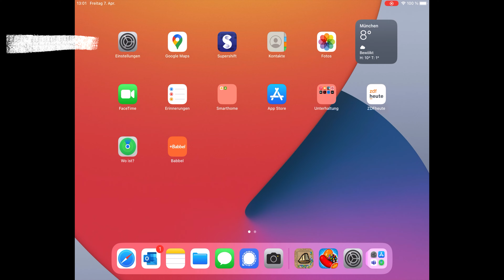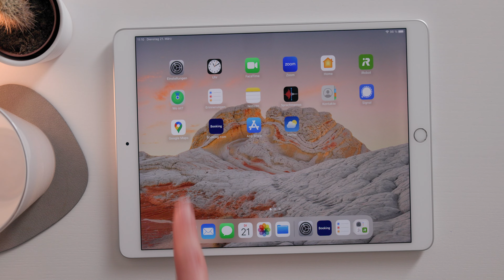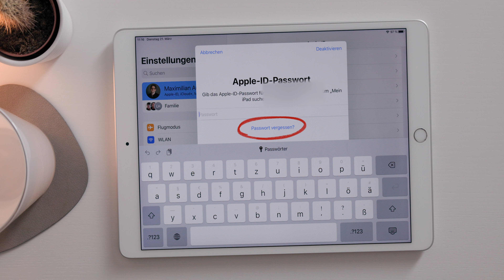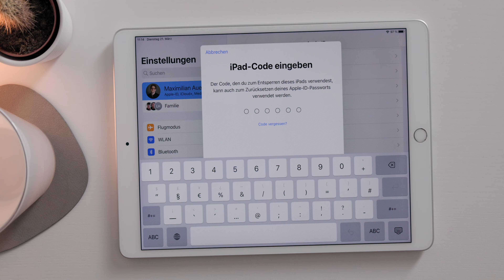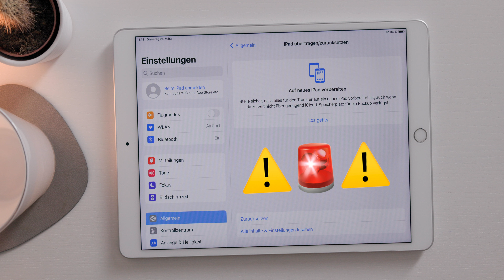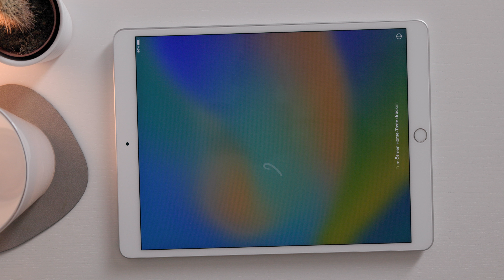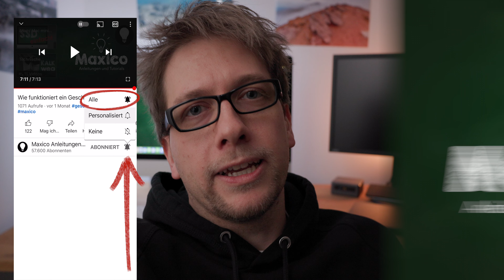iPad löschen und zurücksetzen vor Verkauf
Anleitung wie du dein Apple iPad richtig löschen und zurücksetzen kannst, bevor du es verkaufst. Dabei werden alle Daten, Einstellungen und die Aktivierungssperre gelöscht.
⚠️ Die im Tutorial versprochenen Links:
(Mit * markierte Links sind Partner-Links, für deren Nutzung ich eine kleine Provision bekomme.)

* iPads günstig über meinen Amazon-Partnerlink kaufen:

Gefilmt mit der Canon R5 C in 4K und geschnitten mit Final Cut Pro auf einem Apple iMac.

- Kapitel:
00:00 - Start
00:34 - Datensicherung iPad
02:10 - „Wo ist?“ Diebstahlsicherung deaktivieren
03:35 - iPad löschen und zurücksetzen
05:52 - Outro